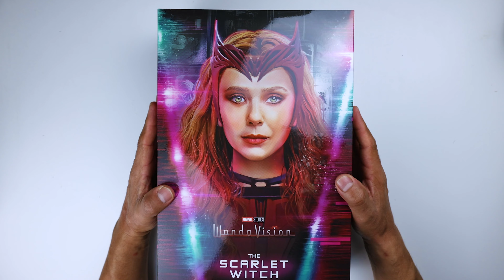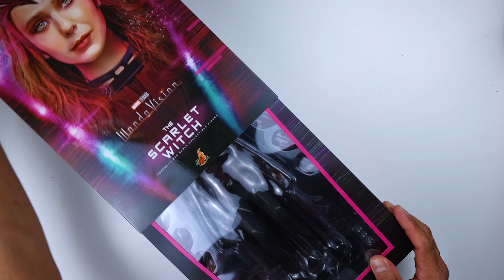HOT TOYS SCARLET WITCH DE WANDAVISION + PHICEN BODY S23B UNBOXING & REVIEW EN ESPAÑOL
HOLA COLLECTORS HOY LES TRAIGO EL UNBOXING Y REVIEW DE LA FIGURA DE LA MARCA HOT TOYS LA SCARLET WITCH BASADA EN EL SHOW DE DISNEY+, WANDAVISION. TAMBIEN EN ESTE VIDEO LES ENSEÑO COMO CAMBIAR EL CUPERPO DE LA FIGURA. SI LES GUSTO ESTE UNBOXING Y TUTORIAL DIGANME EN LOS COMENTARIOS Y SI LE VAN A CAMBIAR EL CUPERO DIGANOS SI ESTA INFORMACION LES AYUDO.